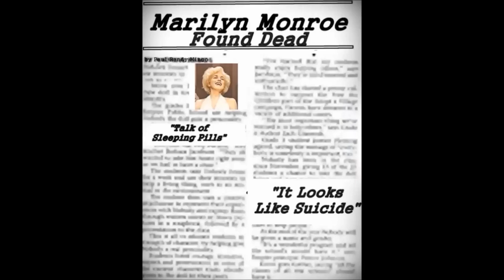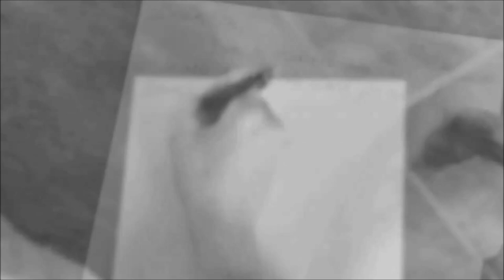Paul Randy Mingo -Holdin On (Still Hanging On)-Official video in support Canadian Mental Health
Audio production by Feswick Studios. video by PRM productions. written by Paul Randy Mingo 2016
to raise awareness about  Mental Health